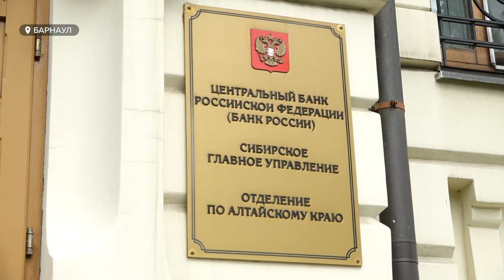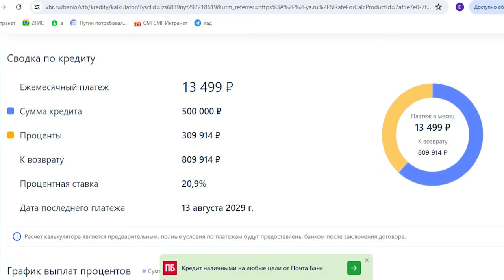Эксперты не советуют россиянам оформлять кредиты будущей осенью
Стоимость кредитов для населения продолжит расти, - уверены аналитики. Во-первых, с сентября выдача ссуд станет для банков более затратной. А во-вторых, не исключено очередное повышение ключевой ставки Центробанком. Все это может отразиться на процентной ставке по кредитам, и уже сейчас влияет на поведение заёмщиков: многие торопятся успеть до осени взять взаймы у банков. При этом известные российские экономисты призывают людей отказаться от кредитов. Мол, все это слишком рискованно. Так брать или не брать в долг у банков?